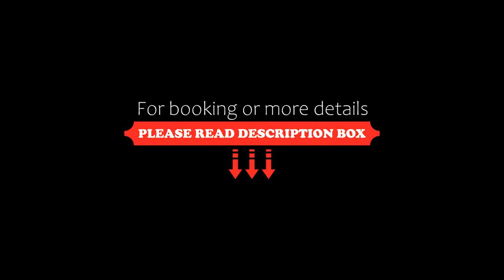Great Trethew Manor Hotel & Restaurant, Liskeard, United Kingdom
About Property:
Great Trethew Manor Hotel & Restaurant has a restaurant, bar, a shared lounge and garden in Liskeard.
At the hotel, all rooms have a wardrobe, a flat-screen TV, a private bathroom, bed linen and towels.
Great Trethew Manor Hotel & Restaurant offers a barbecue.
Plymouth is 28 km from the accommodation, while Salcombe is 50 km from the property. The nearest airport is Newquay Cornwall Airport, 42 km from Great Trethew Manor Hotel & ...
Property Type: Hotel
Address: Great Trethew Manor Horningtops, Liskeard, PL14 3PY, United Kingdom
Searching For
1. Great Trethew Manor Hotel & Restaurant - Liskeard - United Kingdom
2. Great Trethew Manor Hotel & Restaurant - Liskeard - United Kingdom Address
3. Great Trethew Manor Hotel & Restaurant - Liskeard - United Kingdom Rooms
4. Great Trethew Manor Hotel & Restaurant - Liskeard - United Kingdom Amenities
5. Great Trethew Manor Hotel & Restaurant - Liskeard - United Kingdom Offers and Deals
Audio Credit:
Track Title: Subway Dreams
Artist: Dan Henig